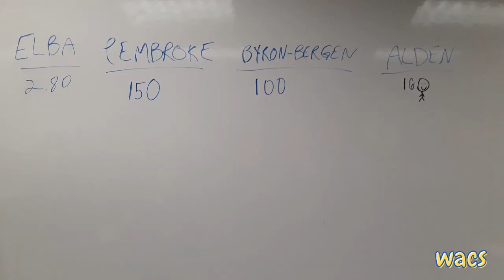Underrated Clubs: Scholastic Bowl & Friends of the Planet